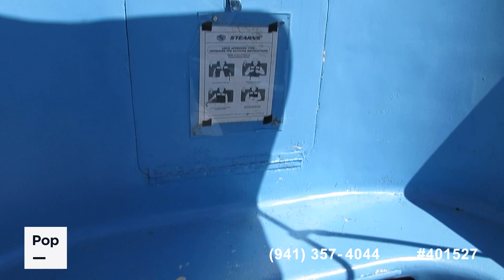Used 1967 Taxi Water Taxi for sale in Tampa, Florida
MONEY MAKER, CURRENT COI FOR UP TO 25 PASSENGERS, MOTIVATED SELLER

View more than 30 photos and VERY DETAILED information about this 1967 Taxi Water Taxi for sale at